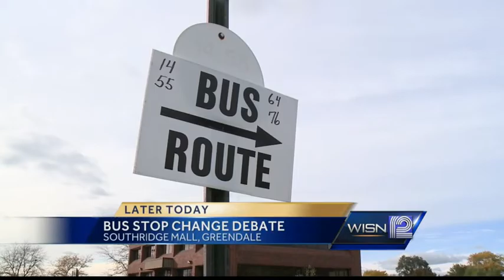Milwaukee transit committee to discuss Southridge bus stop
Southridge Mall's plan to move a county bus stop 350 feet has caused controversy, and the subject will be discussed Wednesday at a county transit committee meeting.